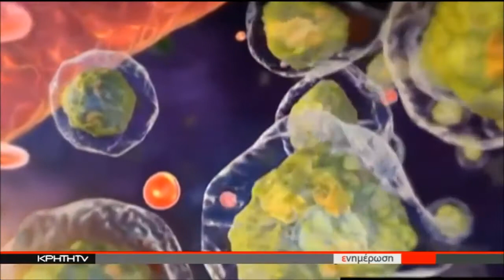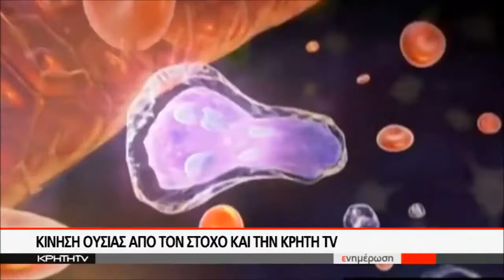Ο Στόχος-Πρόληψη στο Κρήτη tv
Σάββατο 25 Νοεμβρίου,εξετάστηκαν και ενημερώθηκαν τα κορίτσια του ΚΡHΤΗ TV 📺